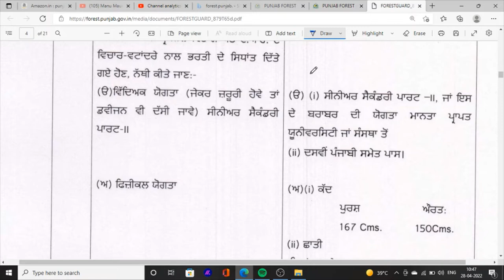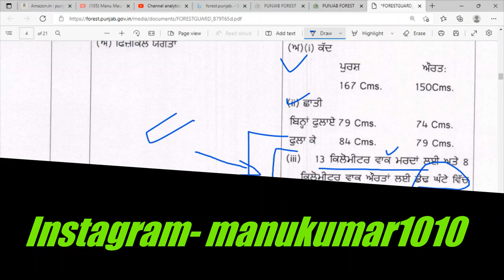Punjab Forest Gourd Bharti \ How To Fill Post Forest Gourd \ Forest Gourd selection Process 2022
Hello Friends This is a Informative Channel and This Video is Full Information About Forest gourd bharti in punjab, this video shows you how to fill post of forest gourd and what is selection process for punjab  forest gourd bharti 2022. one more thing forest gourd exam howega ya nahi this is full information about punjab forest gourd exam syllabus eligibility selection process 2022